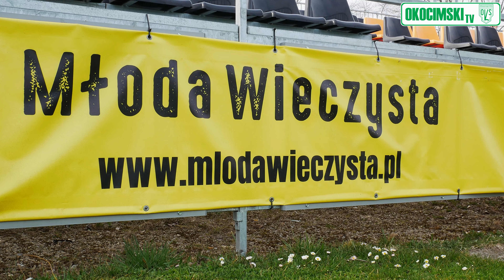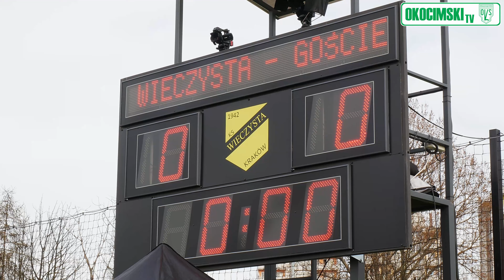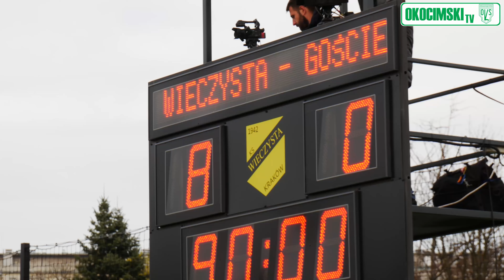Wieczysta Kraków - Okocimski Brzesko 13.04.22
Faworyt środowego spotkania Wieczysta Kraków pewnie wywiązał się ze swojego zadania pokonując Okocimskiego Brzesko aż 8:0. Gospodarze prowadzenie w meczu objęli już w 15 minucie za sprawą Partika Miśaka, który tego dnia dwukrotnie wpisał się na listę strzelców. Oprócz niego do bramki strzeli Maciej Jankowski, Maciej Michalski, Dawid Linca oraz Adrian Frańczak.  Warto wspomnieć że pod koniec spotkania rzut karny wykonany przez byłego reprezentanta Polski Radosława Majewskiego pewnie wybronił Jan Larysz.

Tuż po losowaniu par 1/8 wojewódzkiego Pucharu Polski było wiadomo, że spotkanie z Wieczystą Kraków będzie bardzo trudne. Sztab szkoleniowy oraz jakościowi zawodnicy jakich ma w swoich szeregach Wieczysta sprawia, że każdy zespół, który z nimi gra musi wznieść się ponad swoje możliwości.

W dzisiejszym spotkaniu faworyt był jeden i udowadniał to już od samego początku meczu nakreślając swoją przewagę i styl gry. Zawodnicy trenera Jarosława Ulasa, skupili się na grze obronnej i szukali swoich szans w kontratakach.

Gospodarze swoją wyższość udokumentowali już w 15 minucie za sprawą Patrika Miśaka, który wykorzystał podanie Moulina Thibaulta. Chwile później umiejętności Nikodema Śniega sprawdzał Maciej Jankowski, jednak tym razem lepszy okazał się być golkiper Okocimskiego. W 32 minucie drugiego gola w meczu zdobył Patryk Miśak, jednak tym razem sędzia liniowy dopatrzył się pozycji spalonej.

Dwie minuty później pierwszą akcję przeprowadzili goście, która zakończyła się zdobyczą bramkową, jednak podobnie jak w poprzedniej akcji arbiter główny Tomasz Musiał odgwizdał spalonego. Jeszcze w pierwszej połowie „Piwosze” próbowali złapać kontakt z rywalami, jednak podanie Sergiusza Kosteckiego, który zgrywał piłkę w pole karne do Dariusza Sosnowskiego zostało zablokowane przez Bartosza Plewkę. Jeszcze przed przerwą gospodarze środowego spotkania zdołali zdobyć drugiego gola. Tym razem autorem gola został Maciej Jankowski, który wykorzystał podanie Maksymiliana Hebela.

Druga odsłona meczu to już pełna dominacja Wieczystej Kraków, która swoją przewagę udokumentowała strzeleniem aż 6 bramek. Pierwsza z nich padła w 56 minucie po efektownym strzale Macieja Jankowskiego. Niespełna dwie minuty później na tablicy świetlnej widniał już wynik 4:0. Tym razem pewnym strzałem popisał się Seweryn Michalski, który wykorzystał podanie Sławomira Peszki.

W 66 minucie na strzał zdecydował się Radosław Majewski, jednak futbolówka zdołała zatrzymać się na poprzeczce bramki i wróciła na pole gry, do której dobiegł Patrik Miśak i mocnym strzałem zdobył swojego drugiego gola w meczu. Po tej akcji nastąpiła zmiana bramkarzy w szeregach Okocimskiego. Grającego od początku spotkania Nikodema Śniega zastąpił młody Jan Larysz. Jednak i jemu nie udało zatrzymać się ofensywny gospodarzy, którzy jeszcze do końca spotkania strzelili trzy gole.

W 84 minucie młody golkiper mógł jednak wykazać się swoimi umiejętnościami broniąc rzut karny wykonany przez byłego reprezentanta Polski Radosława Majewskiego.

Spotkanie zakończyło się pewną i zasłużoną wygraną Wieczystej Kraków, która awansował do 1/4 finału wojewódzkiego Pucharu Polski. Tam czeka na nich Metal Tarnów, który pokonał po rzutach karnych 4:1 Poprad Muszyna.